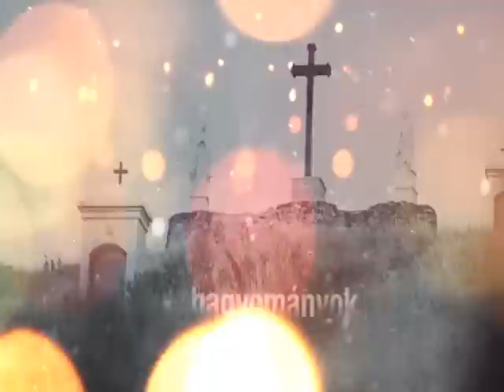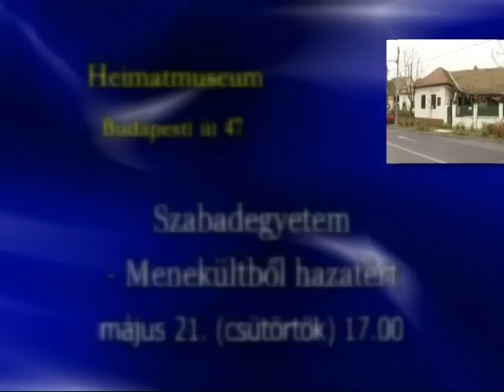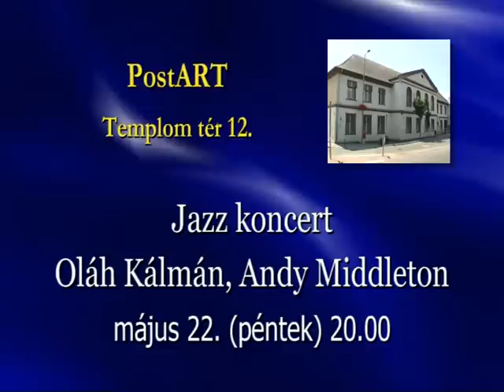150520 Városi Magazin